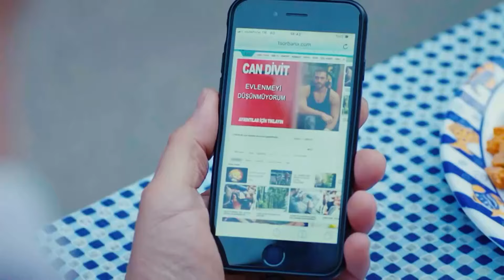Daydreamer Full Episode 116 (English Subtitles)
Daydreamer Episode 115 (English Subtitles)
Daydreamer Full Episode 116 :

Daydreamer

Erkenci Kus (English title: Daydreamer) is a Turkish-made romantic comedy series by Gold Film.

Production : Gold Film
Producer : Faruk Turgut
Director: Çağrı Bayrak - Aytaç Çiçek
Scenario: Aslı Zengin - Banu Zengin Tak - Ayşe Kutlu